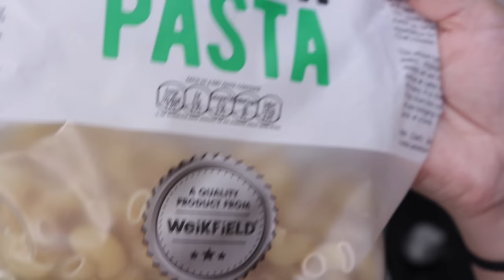Meal-Prep for Kids SCHOOL TIFFIN | School Lunchbox Idea | Evening to Morning Routine of Indian Mom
Vlog | Sharing lunchbox recipe for kids lunchbox. school tiffin idea. Indian moms busy morning routine, kids school lunchbox preparation. Evening to Morning routine of Indian Mom. Busy Morning Routine, Breakfast recipe, School lunchbox preparation, Morning kitchen cleaning. Pasta Recipe for school tiffin | Easy Meal Ideas | Indian Family vlogs | youtuber Neelam vlog | Indian youtuber Neelam vlogs | Indian vlogger | daily Hindi vlogs

IKEA Peeler
Mortar Pestle
Iron Kadai
Steel Kadai
Spice Box (Similar)
Food Processor
Electric Kettle
Electric Cooker
Air Fryer (similar)
Grey Kadai
Grey Tawa
Black Tawa
Egg Boiler
Curd Maker
Kids LunchBox
Hubby's LunchBox
Manual Chopper
Electric chopper
Knife Set (Similar)
chopping Board
Pumpkin Jars
Round Glass BowlSet
oval Bowl
Meyer FluteMould
Measuring Cups & Spoons
oil dispenser
coffee mugs
(blue mugs)
(red mugs)
Kids Tablet
parchment paper
Cling Wrap
Aluminium Foil
Paper Dispenser
Washing Machine
cloth drying stand
Black Out Curtains
Ironing Board
Aroma Diffuser
Aroma Oils
Vaccum Cleaner
Tap Extender
Cushion Covers

Neelam